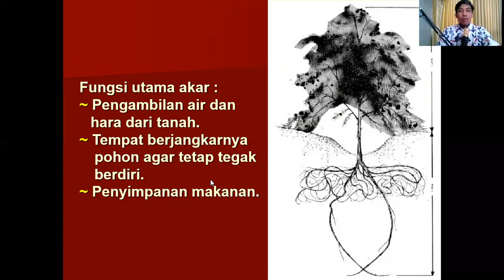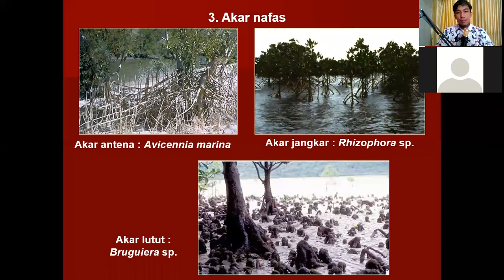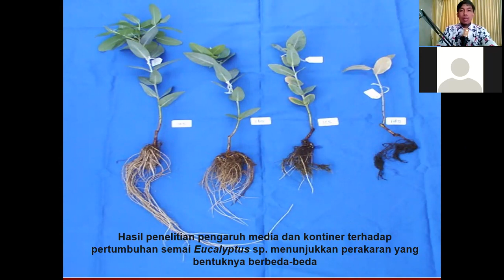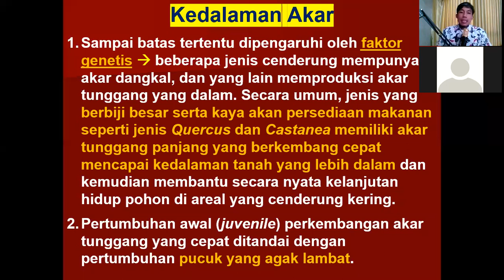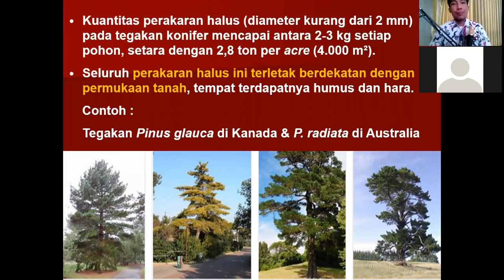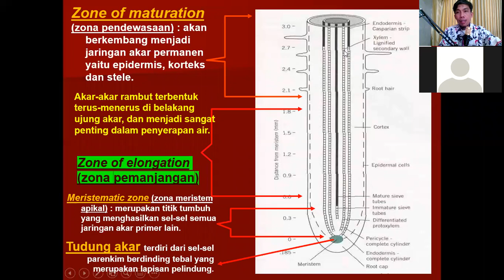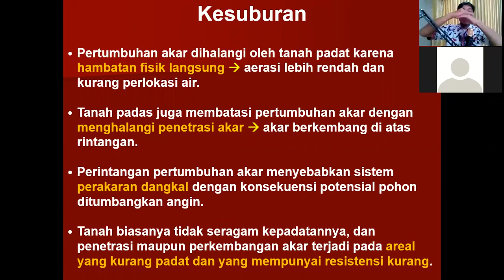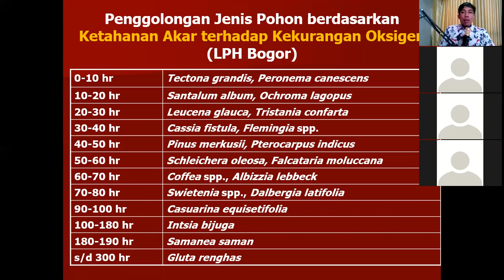Sistem Perakaran: Karakteristik, Bentuk, Fungsi, Kedalaman, Biomassa Pohon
PERAKARAN POHON
Fungsi utama akar bagi pohon :
~ Pengambilan air dan hara dari tanah
~ Tempat berjangkarnya pohon agar tetap tegak berdiri
~ Penyimpanan makanan

Bentuk perakaran tergantung pada keadaan tanah dan sifat jenis pohon, serta sifat yang merupakan hasil adaptasi dengan tempat tumbuh.

Contoh:
Pada daerah kering biasanya dijumpai jenis berakar dalam.
Pada daerah rawa akan dijumpai jenis berakar nafas.
Adanya jenis akar gantung, tunjang, lutut, dan banir. Semua hasil penyesuaian diri.

Akar-akar Istimewa
1. Akar bermikorisa
2. Akar berbintil akar
3. Akar nafas
4. Akar banir

KARAKTERISTIK PERAKARAN POHON

Bervariasi besar di antara jenis dan individu sejenis. Bahkan di antara akar berbeda dalam satu individu pohon. Kesehatan dan vigoritas sistem perakaran sangat mendasari kesehatan pohon. Idealnya, perlakuan silvikultur didasarkan pada karakteristik akar dan tajuk secara seimbang.

Sistem perakaran pohon:
1. Taproots
-Tampak besar dan gemuk.
-Tumbuh masuk ke dalam tanah untuk mencari makanan.
-Dapat menyimpan makanan, khususnya pada tanaman tahunan selama periode dormansi.
-Terdapat pada tanaman dikotil.
2. Lateral roots
3. Fibrous roots
-Terletak dekat dengan permukaan tanah.
-Menyimpan hujan sebelum turun masuk ke dalam tanah.
- Sering dijumpai tumbuh berdampingan dengan taproots : 2 tipe kombinasi akar emaksimalkan efisiensi.
-Banyak ditemukan pada tanaman monokotil.
4. Adventious roots
-Berkembang untuk membantu tanaman memanjat, contoh : tumbuhan menjalar.
-Membantu perkembangan modifikasi batang di dalam tanah, seperti umbi-umbian.
-Biasanya terdapat pada dikotil dan monokotil.

Area perakaran merupakan hasil fungsi dari:
1. Ukuran tajuk
2. Kualitas tempat tumbuh
3. Kerapatan tegakan

Akar Lateral

Radius akar lateral makin membesar pada tempat tumbuh yang jelek, dan pada kondisi yang lebih kering.

Perkembangan lateral akar  pohon yang ekstensif berarti  konsentrasi tertinggi akar-akar  halus penyerap makanan  terdapat pada jarak tertentu dari batang pokok. Hal ini penting terkait dengan proses pemupukan (penempatan pupuk).

Kedalaman Akar

1. Sampai batas tertentu dipengaruhi oleh faktor genetis. Beberapa jenis cenderung mempunyai akar dangkal, dan yang lain memproduksi akar tunggang yang dalam. Secara umum, jenis yang berbiji besar serta kaya akan persediaan makanan seperti jenis Quercus dan Castanea memiliki akar tunggang panjang yang berkembang cepat mencapai kedalaman tanah yang lebih dalam dan kemudian membantu secara nyata kelanjutan hidup pohon di areal yang cenderung kering.

2. Pertumbuhan awal (juvenile) perkembangan akar tunggang yang cepat ditandai dengan pertumbuhan pucuk yang agak lambat.

3. Pada tanaman dewasa, perkembangan akar lebih dipengaruhi faktor
    lingkungan tempat tumbuh, seperti  tipe tanah, status hara, tingkat
    drainase tanah, dan tipe bahan organik.

4. Sebagai akibatnya, pada tanaman dewasa pencirian genus maupun
    jenis tanaman berakar dangkal atau dalam tidak dapat lagi dijamin.

DISTRIBUSI DAN BIOMASSA AKAR

1. Hasil dari fungsi jenis, umur pohon, lingkungan dan unit ukuran.
2. Lingkungan: ketersediaan unsur hara serta kelembaban yang tinggi mengakibatkan perkembangan akar halus (fibrous roots : diameter kurang dari 3 mm) cenderung terletak pada horizon atas. Cenderung terjadi sistem perakaran yang lebih dangkal untuk semua jenis pohon.
3. Unit ukuran: tergantung pada apa yang dievaluasi : panjang akar, biomassa akar ataukah luas permukaan akar.

Misal: Panjang akar halus dapat mencapai 85-99% total panjang akar, luas permukaannya mencapai 65-80% total luas permukaan, tetapi hanya 14-60% biomassa total.

KECEPATAN DAN PERIODISITAS PERTUMBUHAN AKAR

1. Pada masa perkecambahan, akar primer muncul dan memanjang lebih cepat menggunakan persediaan energi dan hara dalam biji, selanjutnya melambat diikuti perkembangan akar lateral dengan cepat, sampai melebih panjang akar utama.
2. Pemanjangan maksimal akar harian 5-16 mm untuk konifer, 50 mm untuk daun terbuka.
3. Pertumbuhan akar bersifat siklis, tidak kontinyu.
4. Setelah 1 minggu terbentuk, akar menjadi berwarna coklat oleh terbentuknya lapisan gabus untuk mencegah kehilangan air.
5. Periodisitas pertumbuhan akar dipengaruhi oleh aktivitas tajuk dan kondisi tanah.
6. Dalam kondisi baik, sistem akar berkembang sepanjang tahun, dan nampak tidak mempunyai masa dorman.
7. Dua faktor pembatas pertumbuhan akar :
a. Rendahnya kelembaban tanah pada musim panas.
b. Rendahnya suhu tanah pada musim dingin.
    Pola musimannya bi-mode, dengan aktivitas minimal pada pertengahan musim panas dan musim dingin

Faktor Lingkungan terhadap Perkembangan Akar
1. Suhu
Suhu rendah menghambat pertumbuhan, metabolisme, dan pendewasaan akar. Pada suhu rendah, air menjadi lebih pekat dan jaringan menjadi kurang permeabel.

2. Oksigen
a. Tingkat aerasi tanah penting
b. Respirasi anaerob menghasilkan toksin